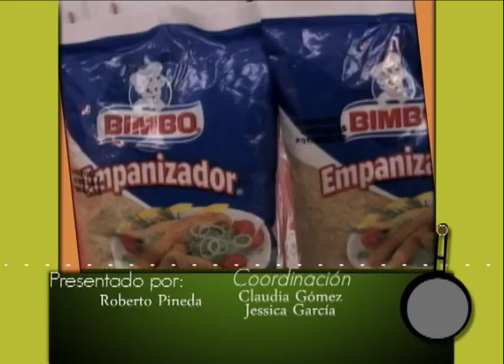1. DEDITOS DE QUESO MOZZARELLA EMPANIZADOS 2. ESPAGUETIS AL BURRO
1. DEDITOS DE QUESO MOZZARELLA EMPANIZADOS
INGREDIENTES
Deditos de queso mozzarella
1 tz de harina
2 huevos
Aceite de oliva c/n
Empanizador Bimbo

PROCEDIMIENTO
En diferentes recipientes llevar el huevo ligeramente batir, luego el empanizador de Bimbo, y la harina sazonándola con sal y pimienta. Ahora introducir los deditos de mozzarella por harina luego por huevo y por ultimo por empanizador de Bimbo.
Llevar a freír por 20 segundos o  menos a manera que el queso no se derrita, y servir al instante para disfrutarlos mejor.

2. ESPAGUETIS AL BURRO
INGREDIENTES
Espaguetis cocidos
Mantequilla c/n
Queso parmesano
Perejil picado

PROCEDIMIENTO
Llevar a la licuadora aceite de oliva y mantequilla licuar añadiendo sal y pimienta al gusto. Una vez listo llevamos a una sartén a que se derrita e incorporamos los espaguetis y sofreír, recuerde salpimentar al gusto y remover.

Picar el perejil toscamente y apartar.
Una vez listos nuestros espaguetis, servir al instante y rociar el queso parmesano y el perejil y listo.